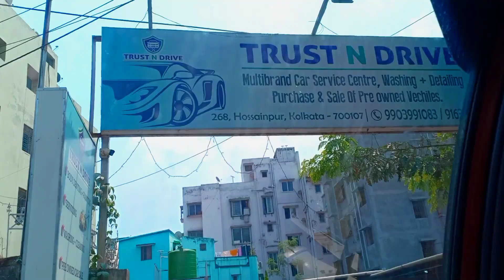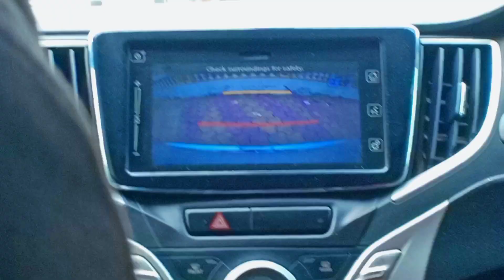MY COUSIN BOUGHT HIS FIRST CAR 🚘 | car purchase | car purchase calculator | car purchase agreement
Hello Nikis...
take care 😘
eat well and stay happy 😁